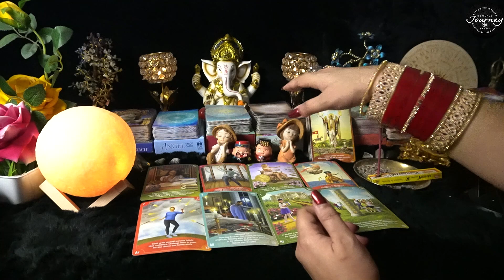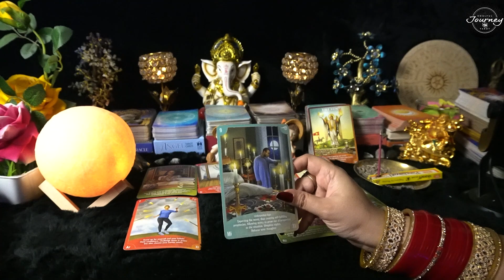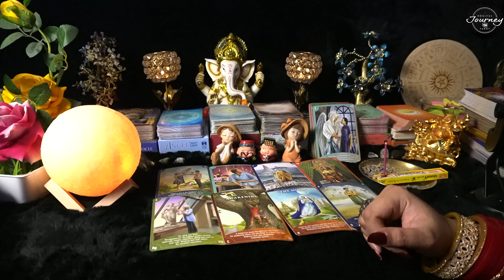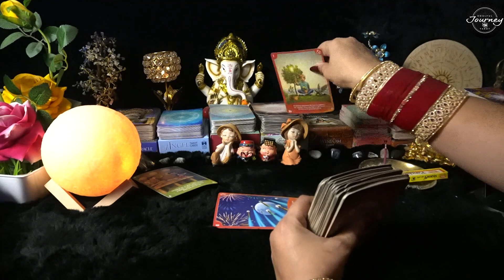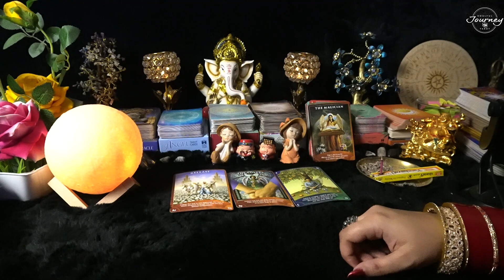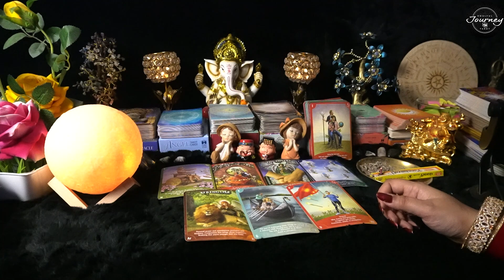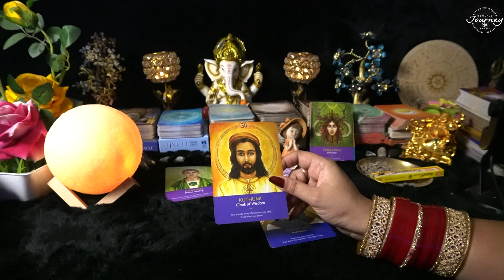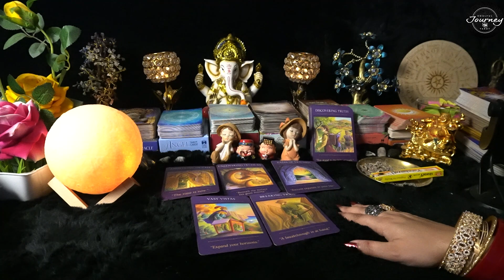Virgo July 2023 Tarot Reading Hindi | Virgo July 2023 Love Monthly Predictions Kanya Rashi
This is a general reading for Virgo July 2023 Tarot Reading Hindi | Virgo July 2023 Love Monthly Predictions Kanya Rashi July 2023 Tarot Hindi Reading, they July or July not resonate with you!